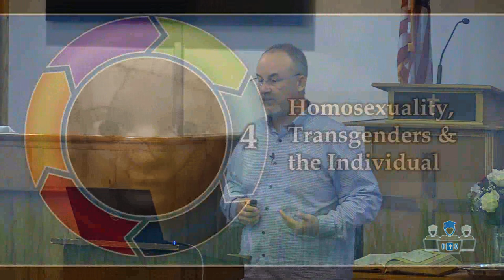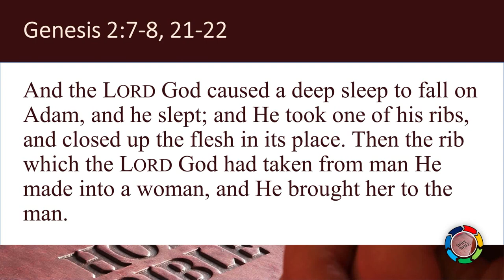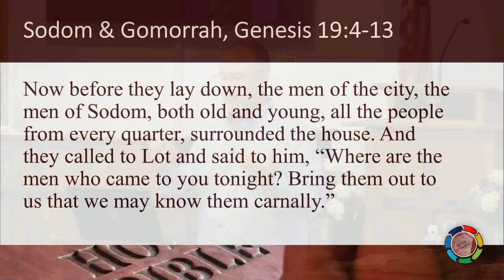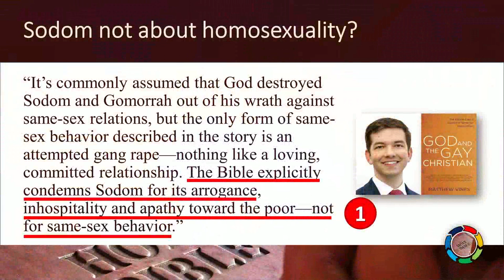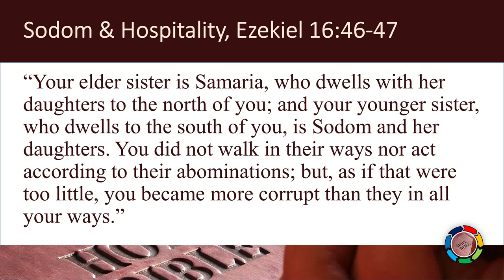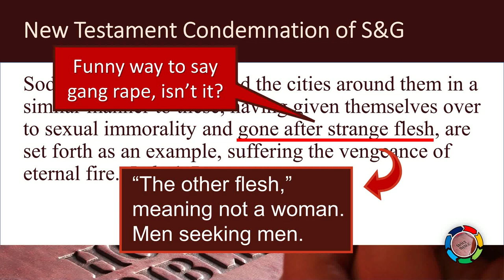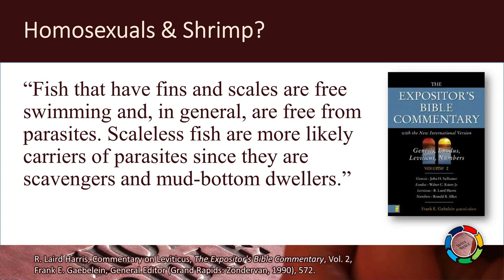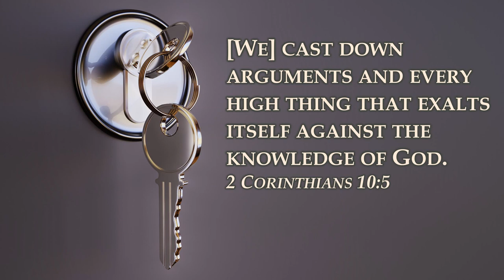Homosexuality & the Old Testament - The Bible, Homosexuality, & Gender, Session 1, Part 1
In this video, Wes Moore looks at the verses that apply to homosexuality from the Old Testament, including the creation account in Genesis 1, Sodom and Gomorrah from Genesis 19, and the Law in Leviticus 20. Along the way, he deals with the question of if Sodom and Gomorrah are really condemned because of homosexuality, why shell fish and sexual perversity are both abominations, and if the Old Testament Law still apply to modern Christians.